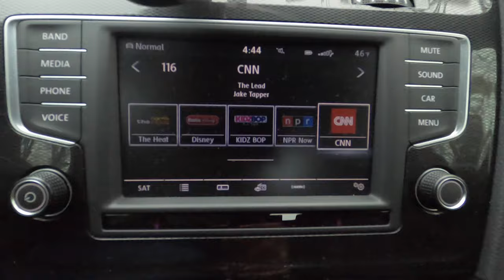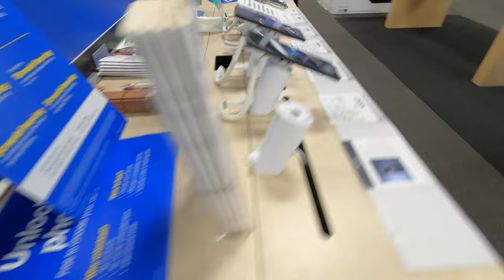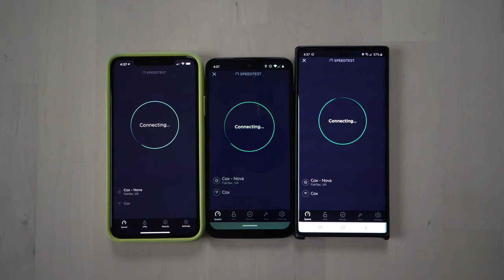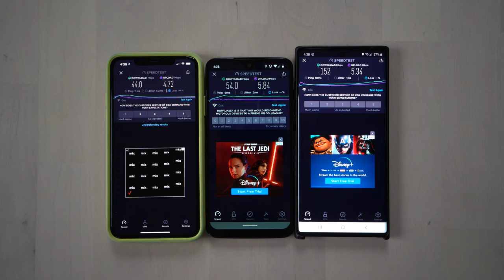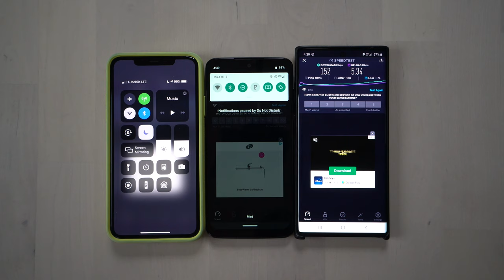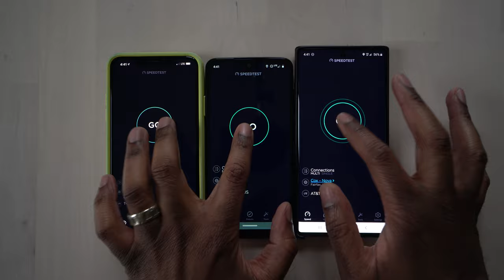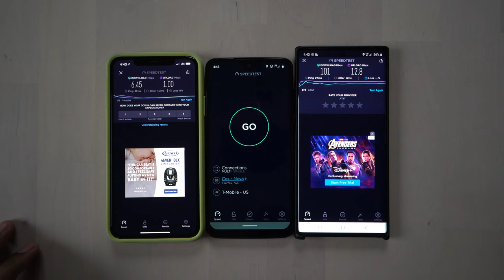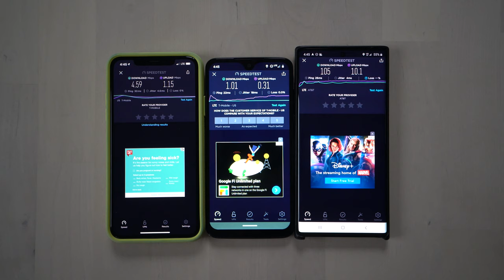Today I Get A New Cellphone and Cell Service T Mobile vs AT&T vs Mint Mobile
Samsung Galaxy Note 10+
Motorola Moto G7

Amazon Store of Products I Have Reviewed